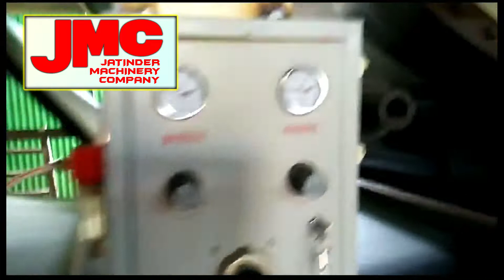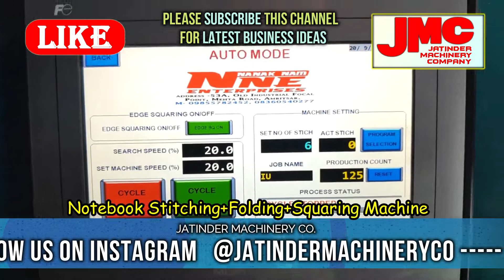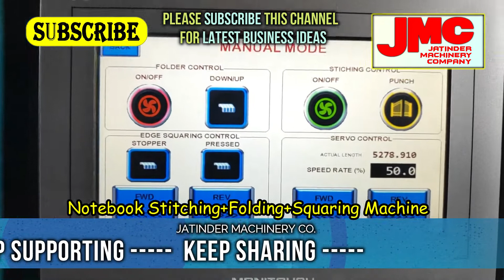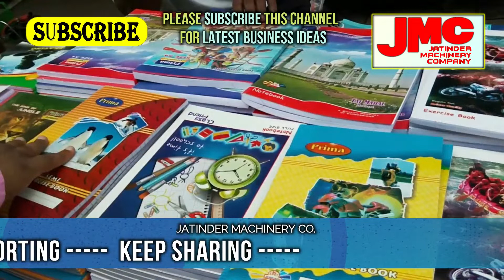कॉपी या नोटबुक बनाकर आसानी से 6 लाख सालाना कमाई करें । Notebook Making Machine/Copy Making Business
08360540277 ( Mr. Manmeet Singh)